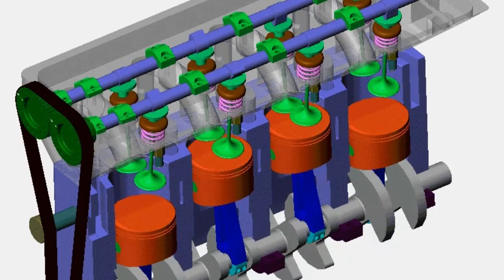كمية زيت محرك l200 السيارة متسوبيشي موديل 2020, 2021, 2022, 2023 ‐ Réalisée avec Clipchamp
كمية زيت محرك l200 السيارة متسوبيشي موديل 2020, 2021, 2022, 2023

كمية زيت محرك l200 السيارة متسوبيشي لجميع الموديلات من 2020 إلى 2023 هي 7.4 لتر من الزيت الاصطناعي. ويفضل استخدام زيت بدرجة لزوجة 5W-30 أو 10W-30 حسب الظروف الجوية.

ويمكن تغيير زيت المحرك كل 10,000 كيلومتر أو كل 6 أشهر، أيهما يأتي أولاً.

فيما يلي تفاصيل كمية الزيت لكل موديل:

موديل 2020: 7.4 لتر
موديل 2021: 7.4 لتر
موديل 2022: 7.4 لتر
موديل 2023: 7.4 لتر

يجب التأكد من استخدام الزيت المناسب لمحرك السيارة. ويمكن التحقق من نوع الزيت المناسب من دليل المستخدم الخاص بالسيارة.

 زيت محركات سيارات ميتسوبيشي.

كمية اومقدار الزيت المراد ملؤه. اعتمادًا على حجم وسنة تصنيع محركك ،

رقم زيت محركات ميتسوبيشي  لسيارات .10-40 او 5W-30

تجدر الإشارة إلى أنه من الأفضل تصريف او تغيير الزيت يكون محرك دافئ ، وليس ساخنًا ، وليس باردًا ، بل دافئًا. سيسمح ذلك بالتخلص الكامل من الزيت القديم.

يُنصح بتغيير الزيت كل 8 الاف كلمتر

بعد تغيير الزيت ، نوصي ببدء تشغيل المحرك وتركه يعمل لفترة من الوقت. وبعدها اعادة قياس الزيت

فيما يلي بعض النصائح لتغيير زيت المحرك:

اترك المحرك يبرد قبل تغيير الزيت.
احضر حاوية لتصريف الزيت القديم.
استخدم مفتاح فك زيت المحرك لفك غطاء الزيت.
اترك الزيت القديم ينزف في الحاوية.
استبدل فلتر الزيت.
أضف الزيت الجديد إلى المحرك.
قم بتشغيل المحرك لبضع دقائق للتأكد من عدم وجود تسريبات.
يوصى بتغيير زيت المحرك وفلتر الزيت بانتظام للحفاظ على صحة المحرك وكفاءته.

للعثور على المعلومات الدقيقة حول كمية زيت المحرك المطلوبة للموديل الخاص بك، يُفضل دائمًا الرجوع إلى دليل المالك الخاص بالسيارة الذي يُقدمه الشركة المصنعة. ستجد في هذا الدليل جميع المعلومات الضرورية حول الصيانة واستبدال الزيت والكميات الموصى بها ونوع الزيت المناسب لسيارتك.

يقدم ميكانيكي مختار تونس مجموعة واسعة من الخدمات، بما في ذلك:

* إصلاح الفرامل
* إصلاح الكهرباء

يعتبر متجر ميكانيكي مختار تونس من ورش إصلاح السيارات ذات التصنيف العالي، حيث يشيد العملاء بخبرة مختار وصدقه وأسعاره العادلة. إذا كنت تبحث عن ميكانيكي موثوق وجدير بالثقة في تونس، فإن Mecanique Mokhtar Tunisie هو خيار رائع.

يرجى ملاحظة أنني لست تابعًا لـ Mecanique Mokhtar Tunisie بأي شكل من الأشكال. تستند هذه المعلومات على فهمي للمعلومات المتاحة للجمهور.